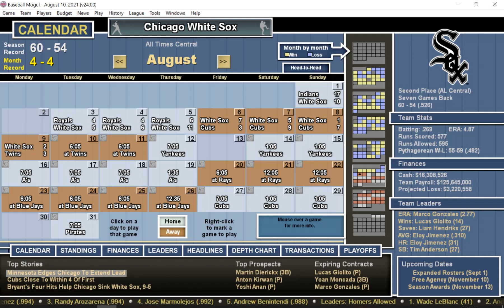DH#131 Baseball Mogul 21 Minnesota Twins at Chicago White Sox